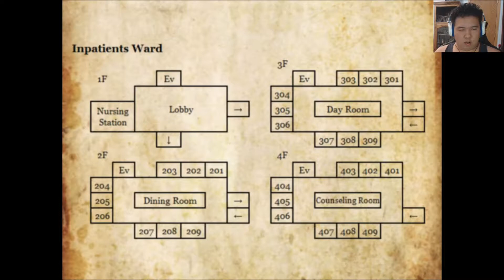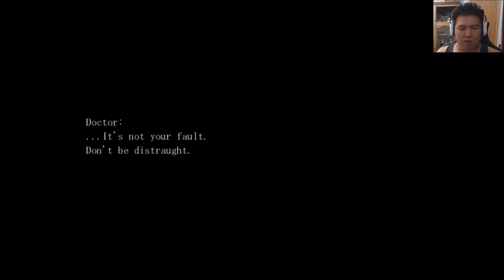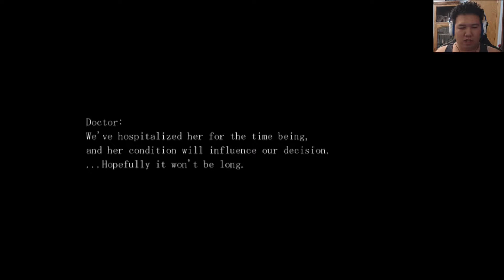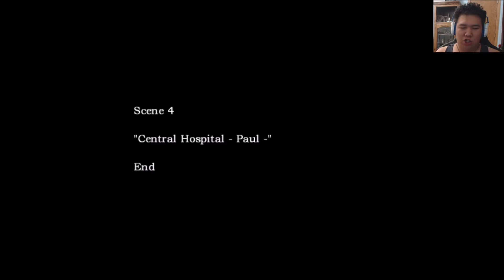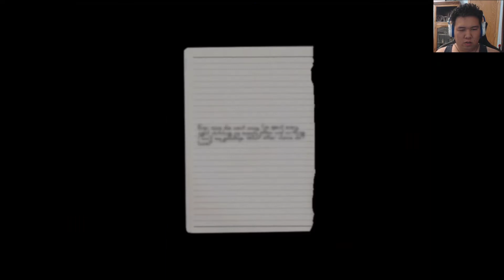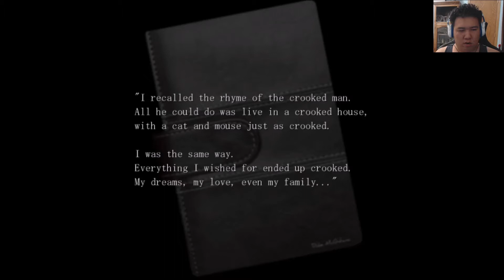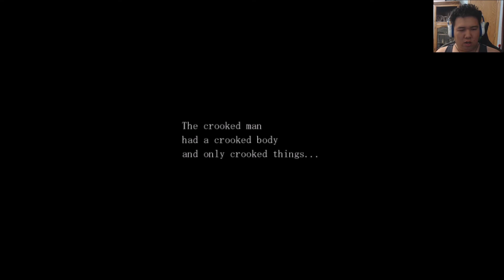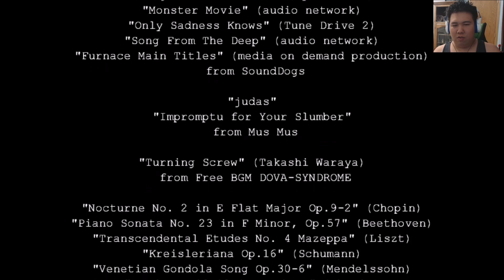Crooked Man Playthrough Ep. 8 Crooked Path in life (END)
I guess the entire scraps of note was a cry for help.
David Hoover decides to move into a new apartment during a rough time in his life.
After some odd occurrences, he decides to ask about the room's former owner, but learns little.
So he sets off in search of him, strangely compelled to know more about this man...